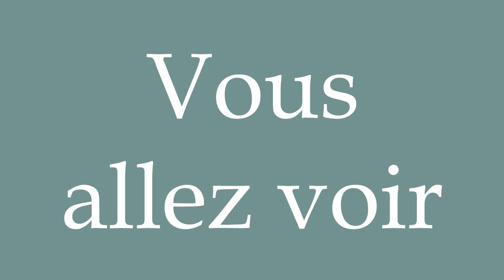How to Pronounce ''Vous allez voir'' (You'll see) Correctly in French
Learn how to say and properly pronounce ''Vous allez voir'' in French with this free pronunciation tutorial.